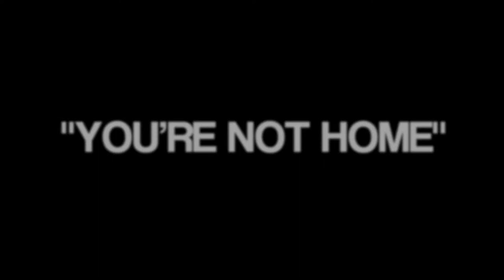"YOU'RE NOT HOME" - Original Song by SPORK - Recorded LIVE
Original song "YOU'RE NOT HOME" by SPORK.  Performed LIVE at the 2016 Yuba Sutter Fair in Yuba City, CA, on August 5th, 2016.  Members of SPORK include Jason Carney on drums, Gary Jensen on bass and vocals, Mark Schlutsmeyer on guitar and vocals, Matt Michaelis on guitar and keys, and Shawni Westmoreland on guitar and lead vocals.  To see more of Shawni, go to her YouTube channel (Shawni Rae)